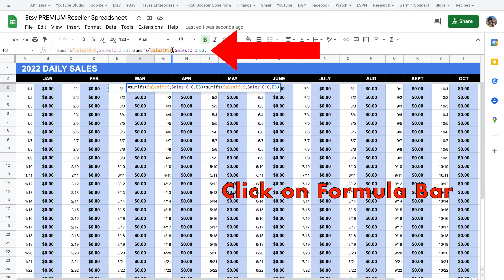Quick Update to Fix Issue with March Column of Daily Tab Not Displaying Correct Sales Data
I realized a simple error for the "March" column on the Daily Tab. Sales were being calculated twice as much and reading incorrrectly. Please see this simple correction that should take 1-2 minutes to correct. If you have any issues, please don't hesitate to reach out.

Steps shown below as displayed on screen

1. Open Premium Reseller Google Sheet and access your "Daily" tab
2. Select the first cell under the "March" Column
3. After selecting cell, click on the white formula box at the top
4. You will see 2 "sumifs" formulas. Only change the second "sumifs". You'll leave the first one alone. Change the second "sumifs" formula section that says "Sales!K:K" to "Sales!L:L"
5. Hit "enter" on the keyboard
6. Select the first cell under the "March" Column
7. Drag that formula all the way down throughout all of March to "3/31"
8. After you've done this, you should start to notice accurate daily sales figures for March.